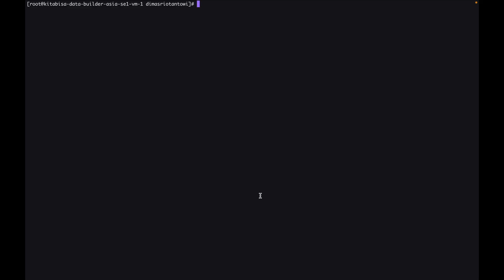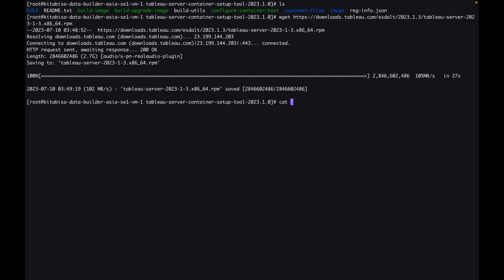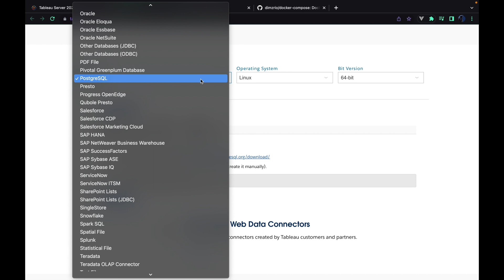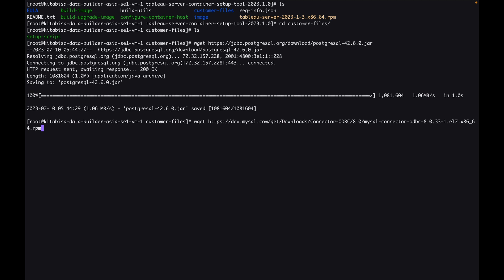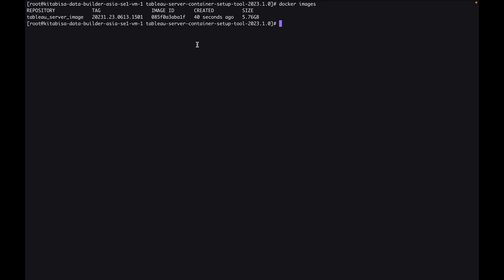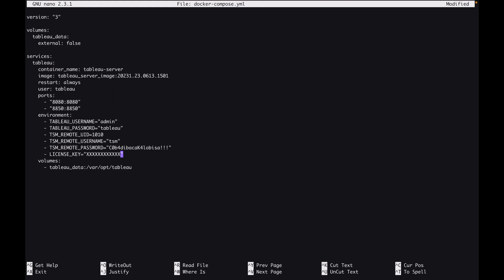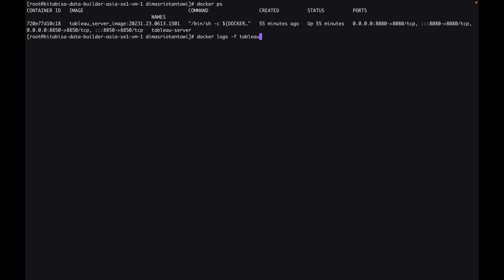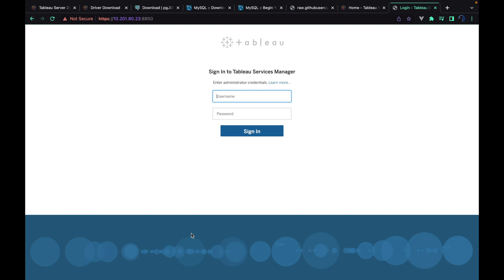Tutorial Tableau Server - Installation Tableau Server in Container for Easy Deployment!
In this tutorial tableau server video, we will show you how to installation Tableau Server 2023. Dockerize Tableau Server means packaging Tableau Server into a Docker container, which is a lightweight, standalone, executable package of software that includes everything needed to run an application: code, runtime, system tools, system libraries and settings.

Installation Tableau Server 2023 in Container has a number of benefits, including:

Increased portability:
Tableau Server containers can be easily moved from one environment to another, making it easier to deploy and manage Tableau Server.

Improved scalability:
Tableau Server containers can be scaled up or down as needed, making it easier to meet the demands of your users.

Increased security:
Tableau Server containers are isolated from each other, which helps to improve security.

In this video, we will walk you through the steps of Installation Tableau Server 2023 in Container (Dockerizing). We will start by installing Docker on your machine. Setup tableau-server-container-setup-tools. Finally, we will build and run the Tableau Server container.

By the end of this video, you will know how to Installation Tableau Server in Container. This will allow you to deploy and manage Tableau Server more easily, and to improve the security of your Tableau Server environment.